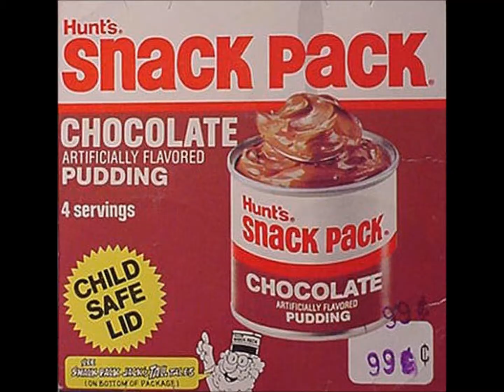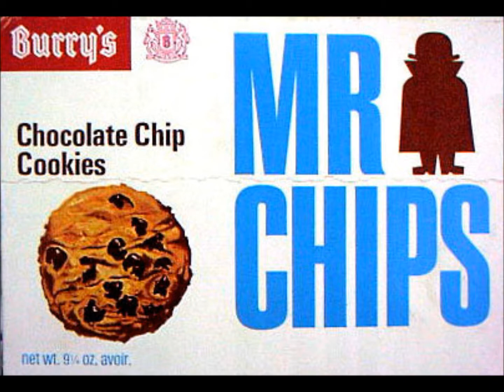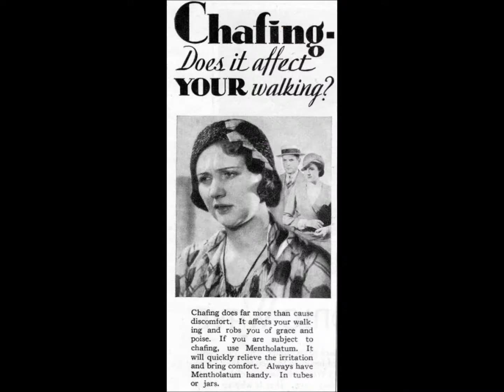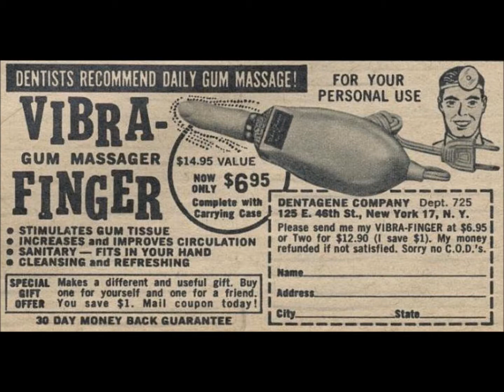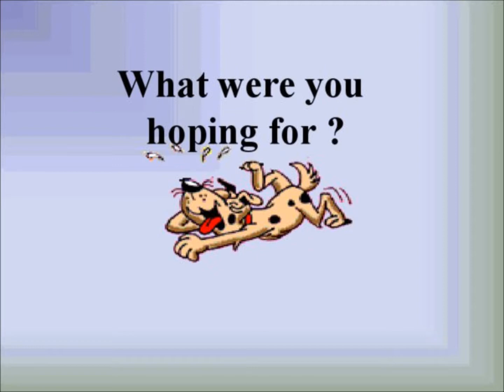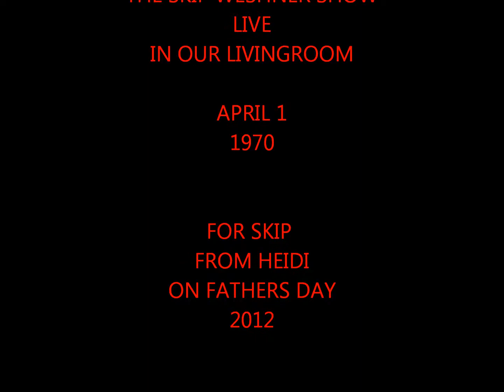HEIDI WILSON PRESENTS THE SKIP WESHNER SHOW WITH HARRY NILSSON PART 1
LIVE IN OUR LIVINGROOM APRIL 1 1970